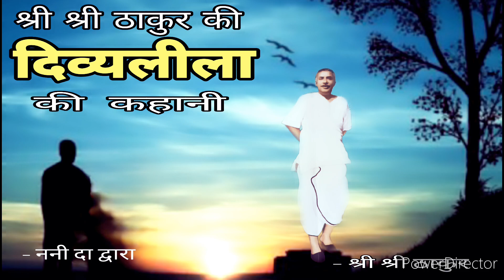इसमें दो शब्दों की बात कही गयी है queer और absolute#anukulthakur